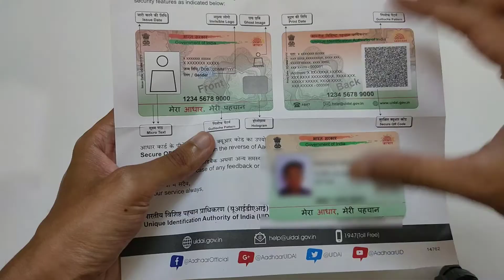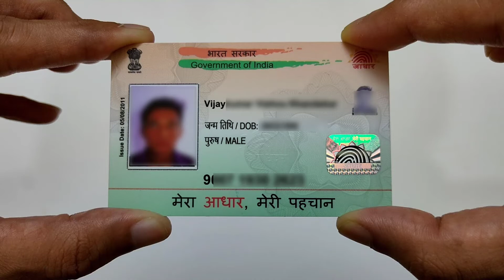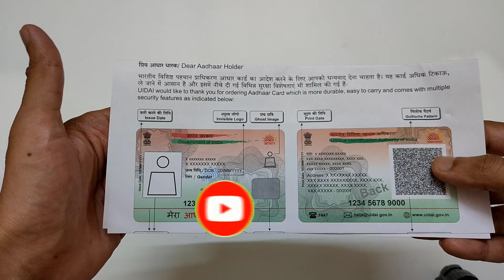Aadhaar PVC Card Unboxing | आधार पीवीसी कार्ड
In this video we have unboxed the recently ordered Aadhaar PVC Card. This video unveils the look of the PVC Aadhaar Card and also explained what all features it comes with. Aadhaar PVC Card which is more durable, easy to carry comes with multiple security features.